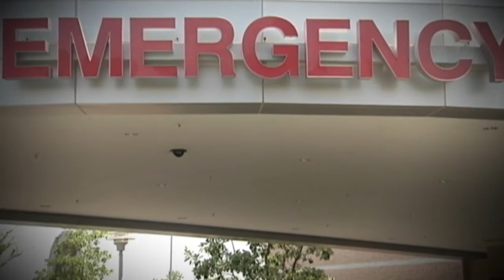Brown on coronavirus: "felt like getting waterboarded"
On Thursday, former Fresno State linebacker Travis Brown shared the scary details of his recent month-long battle with COVID-19.